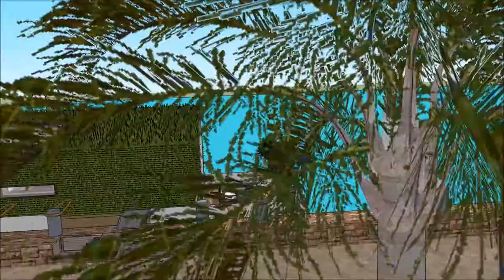Modern houseboats in Terraria Jamaica waterfront luxurious and spacious recreation Floating house mi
The floating house villa houseboatzania launching an innovative high-end luxury yacht floating house villa mansion home design potentially as a display of exhibition of the Modern houseboats in Terraria Jamaica waterfront luxurious and spacious recreation Floating house mi.

The collection of the Floating house villa houseboatzania concept of Modern houseboats in Terraria Jamaica waterfront luxurious and spacious recreation Floating house mi consists of high luxury and architectural art pieces in minimalism combined with living on the waterfront of the harbour.

The floating house villa mansion yacht design has the basis to sustain living with high standards and contemporary structural design at Modern houseboats in Terraria Jamaica waterfront luxurious and spacious recreation Floating house mi with numerous of prospects for excessive living and celebrating the desire of life worldwide:  UK Thames London